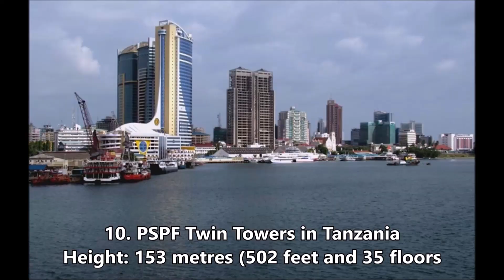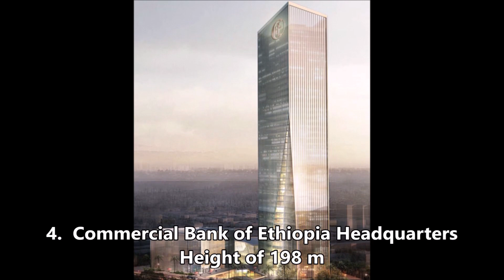Top 10 Tallest Buildings In Africa 2020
Here is the list of Top 10 Tallest Buildings in  Africa.